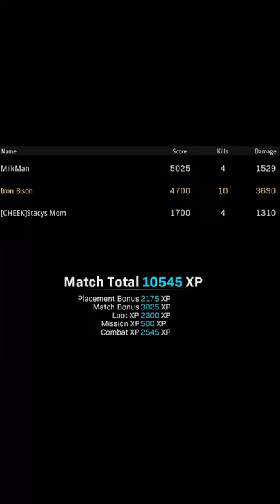crossbow x bullfrog is meta bois